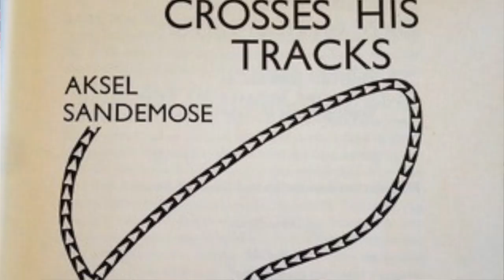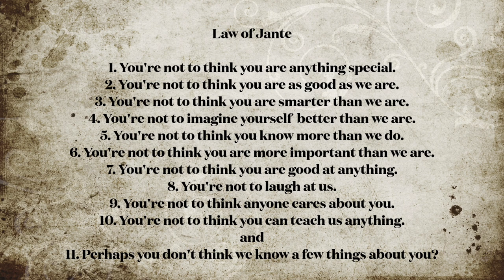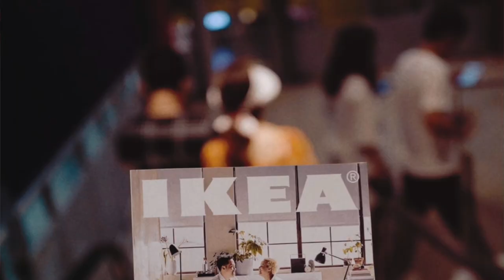Vlog 17 All you need to know about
I must admit that in all the Scandinavia culture I have learnt, janteloven is definitely something. It has almost become the rule of Scandinavia. In this video I would like to show this secret gate to Scandinavian society. The moment you understand fully how Janteloven operates, that must be the moment that you could finally find yourself a comfortable position in Scandinavia. Without further do, let´s having our janteloven culture tour.